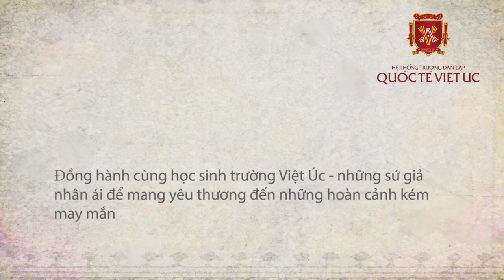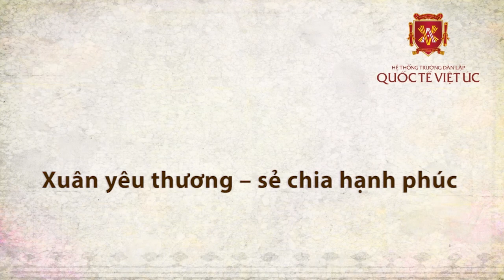VAS Xuân yêu thương - thăm và giao lưu trường chuyên biệt Cần Thạnh, Cần Giờ - 1.2013